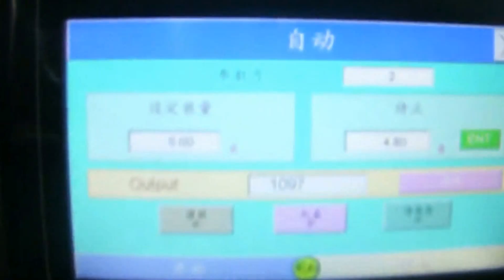Double star wheel vial powder filling plugging capping machine automatic rotary filler capper line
Double star wheel vial powder filling inner plugging capping machine automatic rotary filler capper line viales de polvo máquina de llenado model YX-PFC500A designed and manufactured by our engineer team in cosmetic&food&pharma making and packaging machinery is widely used in the daily chemical industry like powder filler capper and such like.We as a famous manufacturer moreover can design and produce the packaging machine according to the special requirements from customers.
This machine is suitable for 2-500g material circular flat plastic or glass bottles of powder filling capping. This machine is made of high precision cam indexing mechanism to provide indexing equal-dividing disk positioning plug cover; acceleration cam drive provides capping head lifting; constant torque capping;
high precision screw metering filling; without touch screen control. Bottle filling, without inner plug, the outer cover. With accurate positioning, stable transmission, protective cap, accurate in measurement. The advantages of simple operation, fully in line with the GMP requirements of the national.
 Characteristic.
1.Computer control, accurate, convenient operation of installed capacity.
2.The engine speed can be stepless variable speed.
3.Production of automatic quantitative control.
4.Multiple fault prompting function.
5.Automatic shutdown function, appear continuously without filling cases can be
automatically shut down.
The appearance of the use of SUS304 stainless steel easy maintenance.
316L stainless steel screw filling, corrosion resistance strong.
This equipment is in full compliance with GMP requirements
basic parameter of Double star wheel vial powder filling inner plugging capping machine automatic rotary filler capper line viales de polvo máquina de llenado model YX-PFC500A:
Applicable specifications  2-500g
Productive Capacity 20-120pcs/min
Filling Tolerance  0-2%
Qualified cap putting  more than 99%
Qualified capping more than 99%
Power supply 380V,50HZ
Power 2KW
Machine frame and Panels are imported and high quality SUS 304 Stainless steel. The parts which
contact the liquid are SUS 316L Stainless steel
Filling model  Aguer
Inverter  Mitsubishi
Touch screen  Siemens
PLC  Siemens
Main motor  ABB
low-voltage apparatus  Schneider
carrier plate  Japan POM plastic material
Air cylinder  Airtac
Sensor  AUTONICS(Korean)
Our Factory since 1992 has been manufacturing the cosmetic&food making and packaging machinery.In these field we have the experience rich enough to solve the questions encountered by our customers from both home and abroad.For more information about various high quality machinery like Double star wheel vial powder filling inner plugging capping machine automatic rotary filler capper line viales de polvo máquina de llenado model YX-PFC500A ,please email via or browse our